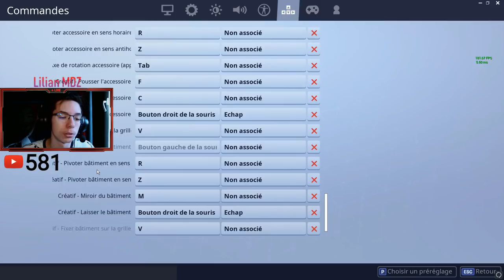LES MEILLEURS TOUCHE POUR DÉBUTANT CLAVIER SOURIS (Fortnite Battle Royale)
⭕Tu débute en claviers souris sur fortnite  ? aujourd'hui je te pressente mes touches qui te permettrons de jouer a fortnite sans aucune difficulté⭕

AUJOURD'HUI 👇
Présentations de mes touches personnelles pour jouer a fortnite battle royale

Merci a ceux qui soutiennent la chaîne qui mettent des likes et partage

ÉTAPES ABONNÉS :
100✅
       500✅
              1000❓